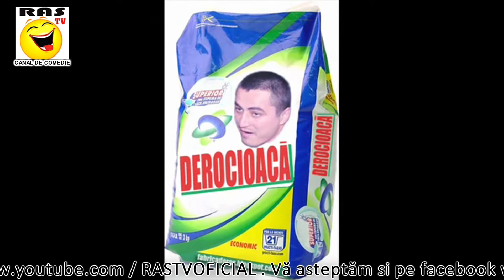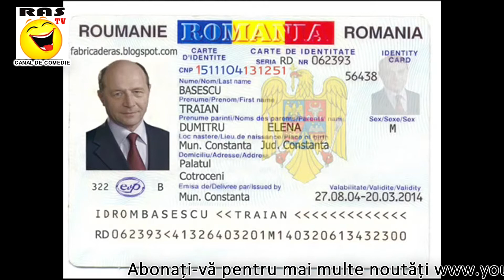Poze Funny @ Imagini Amuzante ( Râs TV : )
Abonaţi-vă la canalul nostru să zâmbești mereu !
Va rugăm nu repostaţi acest material pe alte canale !